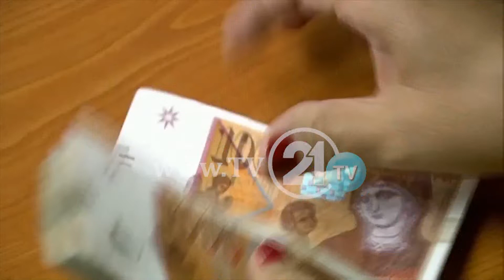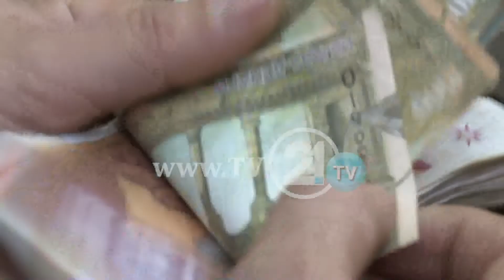СКОПЈАНЕЦ СО ПРИХОД ОД 212 МИЛИОНИ ДЕНАРИ, НАЈМЛАДИОТ МИЛИОНЕР ИМА САМО 15 ГОДИНИ